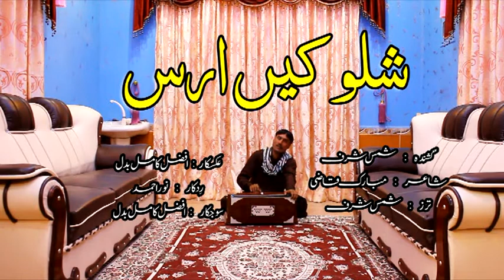New Balochi Song | SHALONKEN ARSAN | SHAMS SHARF | Washmallay Production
We are uploading Balochi songs daily @7PM, we have a library of topmost Balochi singer, Noor Muhammad Nooral, Arif Balochi, Shah Jahan Dawood, NASEER AHMAD BALOCH SABIR ALI BALOCH TANVEER NEZAR WAHAB BALOCH ASUMI BALOCH KAMRAN DAD SHAH MEER SABZAL SABZAL SAMI